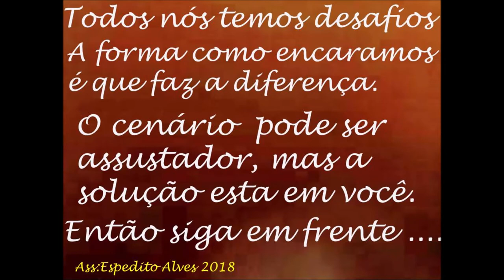30W 40W 45W 50W 60W PONTAS DE FERRO DE ALTA QUALIDADE ENGENHARIA SERGTECH SERGTEC